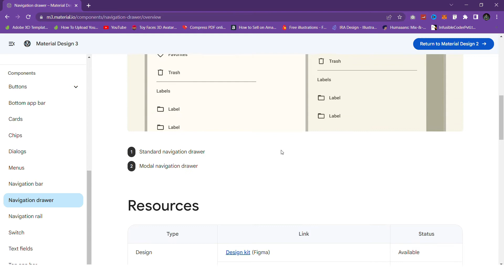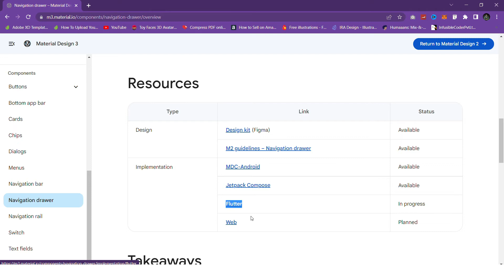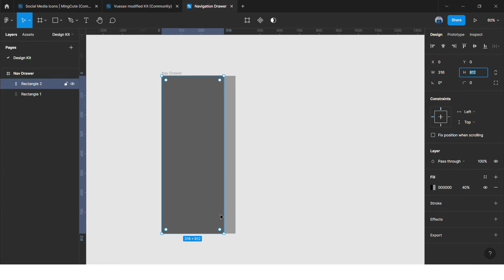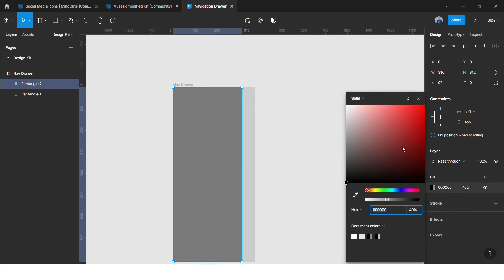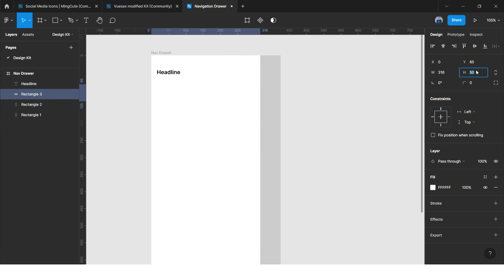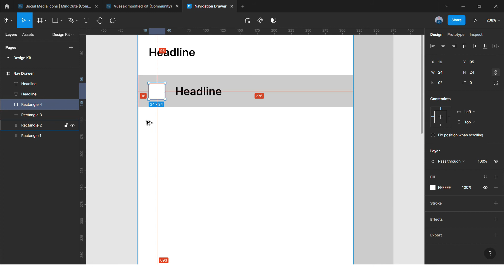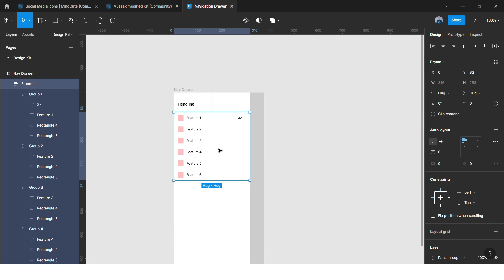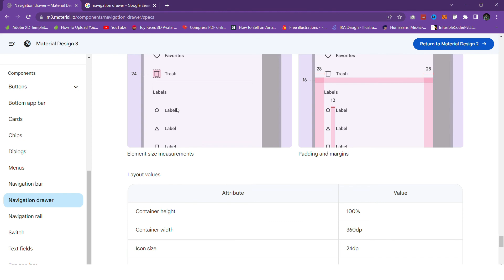Navigation Drawer Design | Material You 3.0 (Urdu//Hindi)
Top: How to design Navigation Drawer

Mic 1
Mic 2
Camera Tripod
Asus Gaming Laptop
Mic Filter Cover
Ring Light